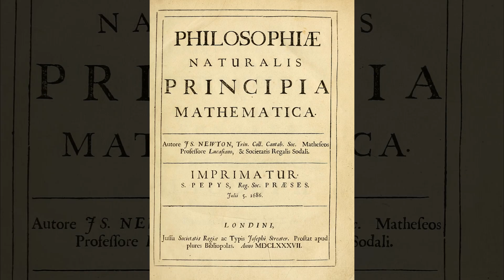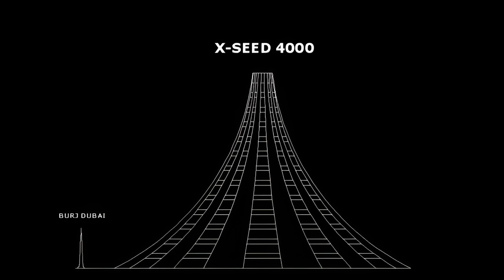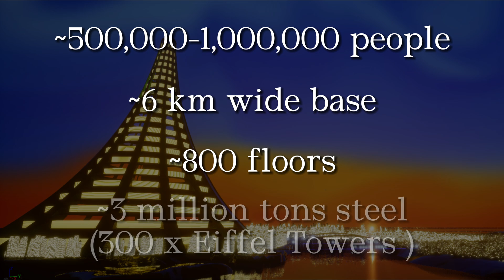Colossal Megastructures that were never built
TIMELINE:
0:33 - Volkshalle
3:51 - Palace of the Soviets
6:22 - Newton's Cenotaph
9:15 - The Illinois
11:09 - X Seed 4000